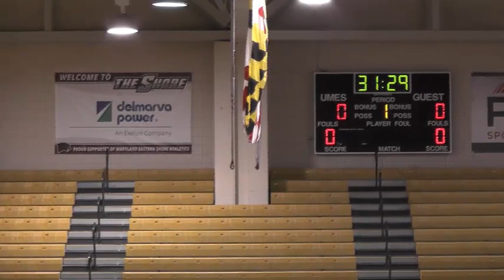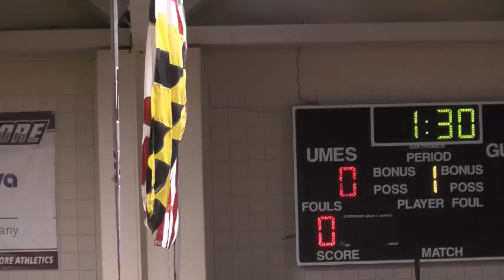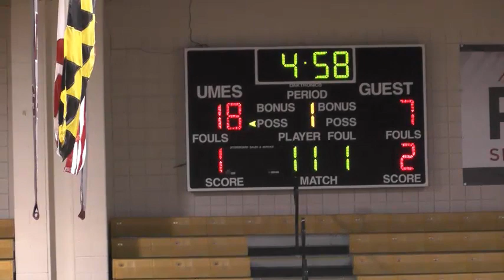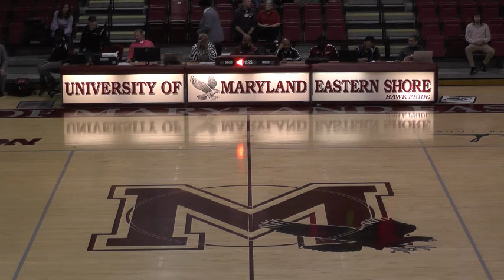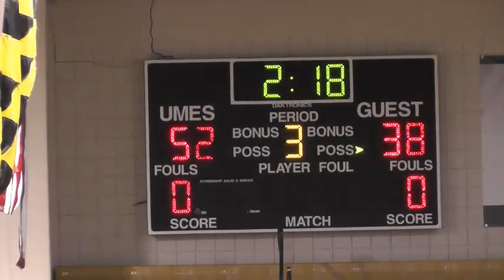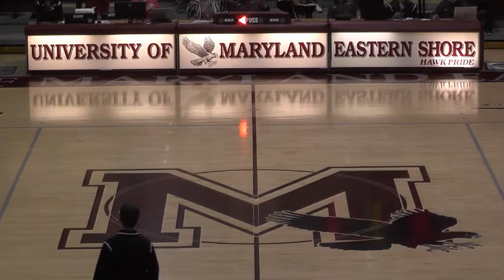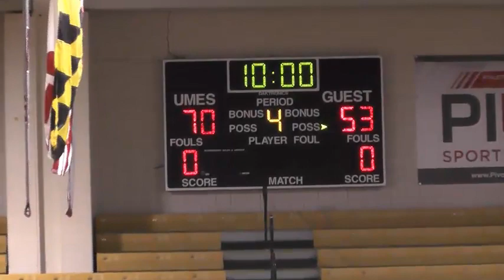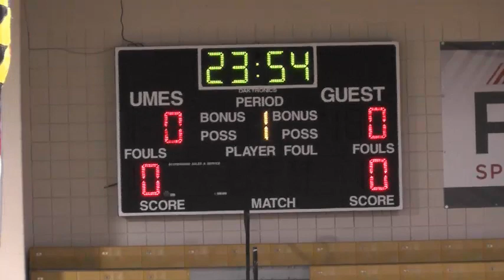Maryland Eastern Shore Women's Basketball vs. Florida A&M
The Hawks take on the Rattlers on Monday evening at the Hytche Center.